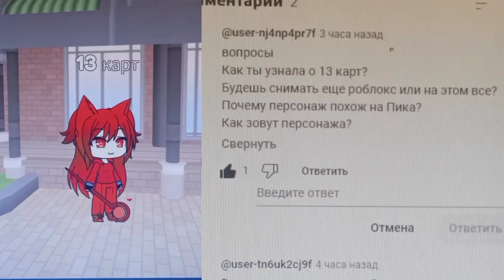АСК , кого узнаете🤗